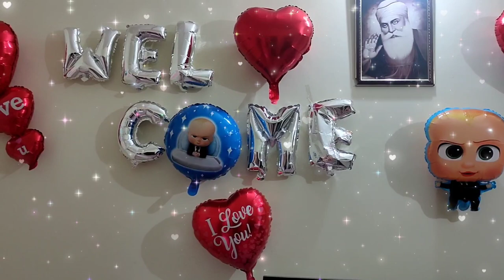Welcome vlog Hargun (Congratulations Kandola family)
I am not the owner of music